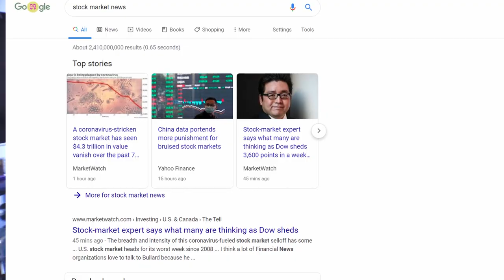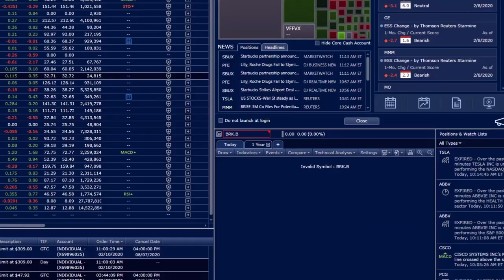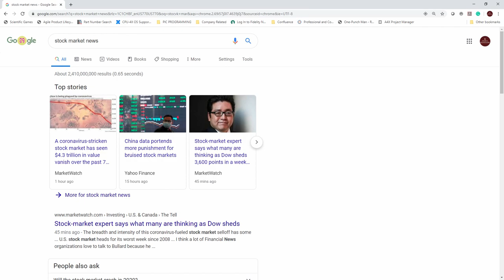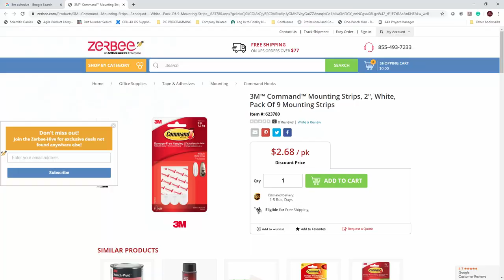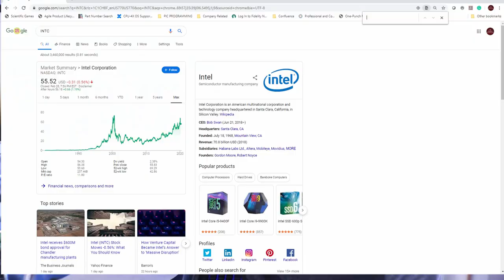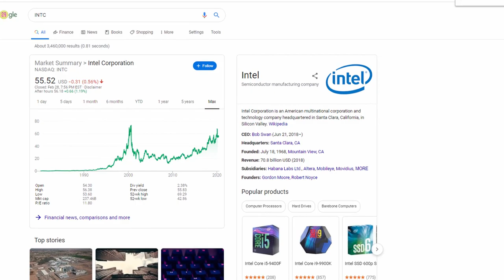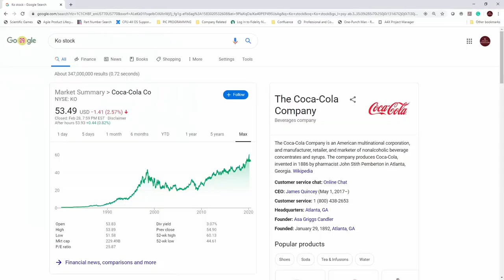How To Pick Stocks For Long Term Investing || Absolute Beginners || Investing 101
I started investing in 2015. Since then, my investment grew and I added more money in it. It's addicting and risky at the same time. I rather risk my money and invest than to save it in a bank (inflation rate). This video is my method of choosing what stocks to buy and it may be helpful for beginner investors. Now is the time to BUY!
Open a Webull brokerage account and receive ONE (1) free stock valued between $2.5-$250! Deposit ANY amount and get an additional free stock valued between $12-$1400!
You now have a claim to a stock like Apple, Ford, or Facebook. In order to keep this claim to your stock, sign up and join Robinhood using my
Free $25.00:
As long as you fund your account with at least $100, you’ll get an extra $25. Then start saving, spending, and earning high interest—all in one product.
To my daughters:
If you are watching this, I hope you are learning something and strive for a better future than your dad. I will always be by your side when you need help
If you want to know what equipment I am using: